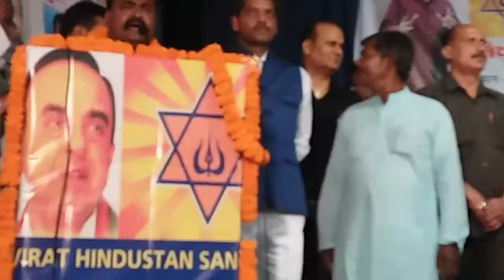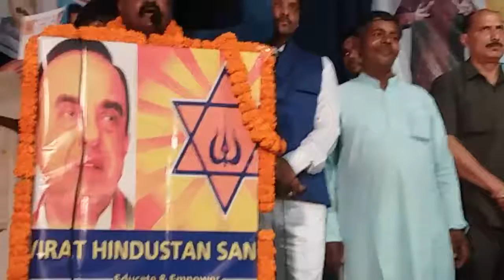VHS_India Ham Saugandh Ram ki khate hain,Ram Lala ka Mandir Ayodhya me hi Banayenge : Dr M Rahman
VHS_India Sri Rama Mandir,Ayodhya, UP, Dr. M. Rahman,Dr Subramanian Swamy,MP,(Tanya Sabha),K.N. Govindacharya,
Virat Hindustan Sangam,
Bihar State unit